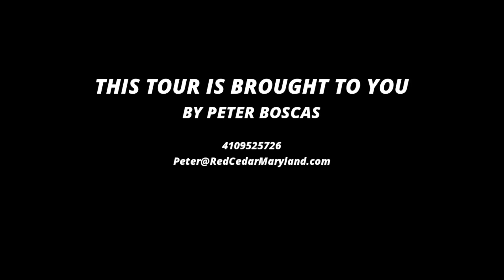Owings Mills Home For Sale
Spacious 3br/2.5ba end-of-row townhouse in great community in Owings Mills. Lots of natural light throughout this 2 level condo. 3-sided gas fireplace in between the open concept but separate dining and living room. Large balcony off of kitchen to enjoy the outdoors. Second floor has large light-filled primary bedroom and bathroom suite with double vanity, soaking tub, and stand up shower with large walk-in closet. 2 more guest bedrooms with second full bathroom and in unit laundry. Spacious Garage with remote access along with extra driveway space and ample on street parking. New flooring in kitchen.